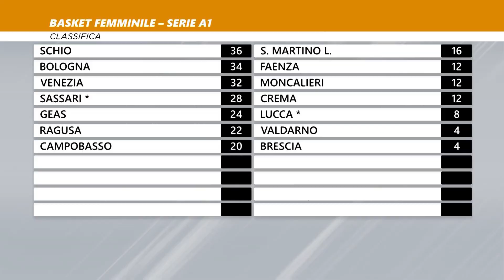Gesam Le Mura affronta la Reyer per non affondare in Laguna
Gara sulla carta quasi proibitiva per il Gesam Le Mura domenica (ore 18) sul campo della fortissima Reyer Venezia. I punti-salvezza andranno cercati nelle ultime sette partite: cinque vittorie potrebbero garantire il nono posto o una posizione vantaggiosa ai playout. All'andata Le Mura fu sconfitta (67-79) da Venezia che passò al Palatagliate.

NoiTv